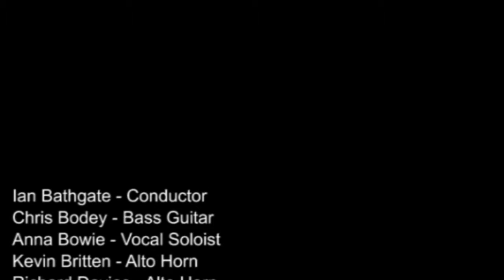Paint Your Wagon - Performed by the Edward River Concert Band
Concert held on the 21st November 2016 at the Deniliquin RSL Club Auditorium celebrating the 90th Anniversary year of the Deniliquin Municipal Band, now known as The Edward River Concert Band.